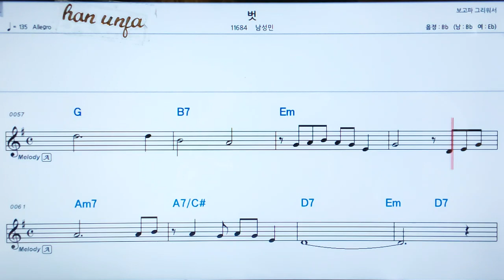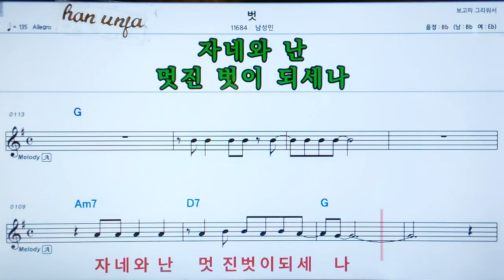💖벗/남성민 👍MR,가라오케 악보 코드 가사 ,Karaoke반주